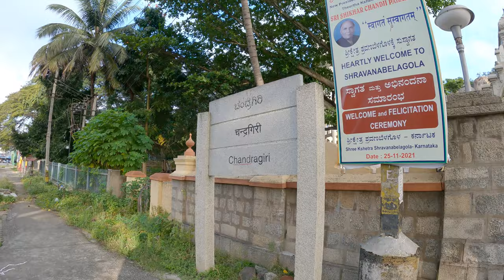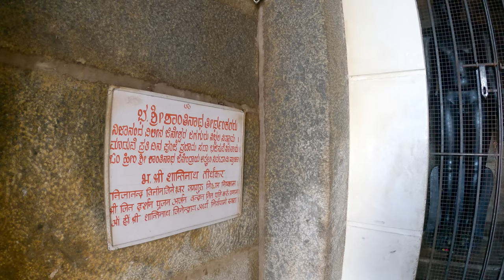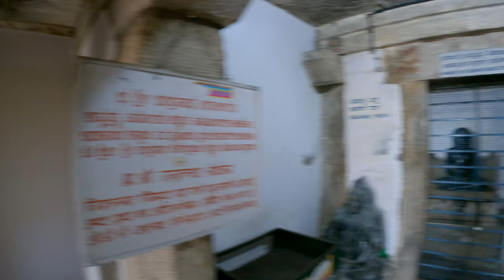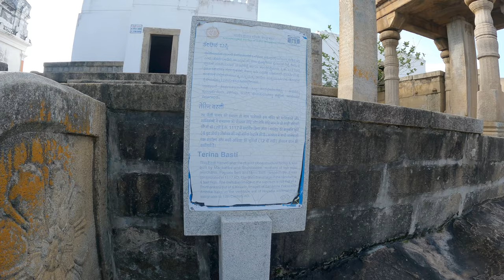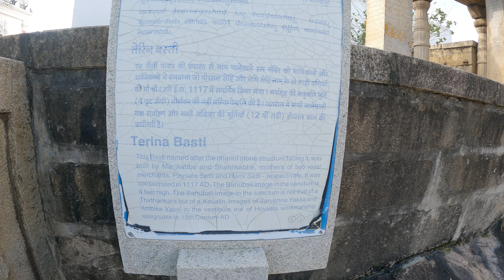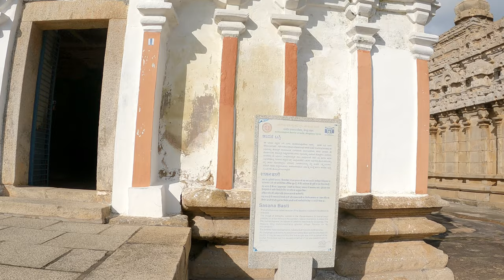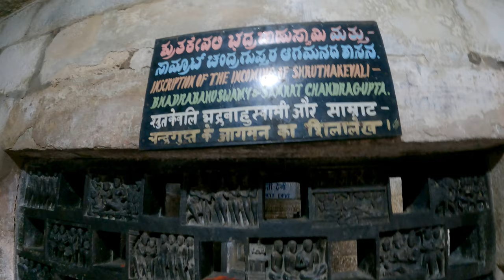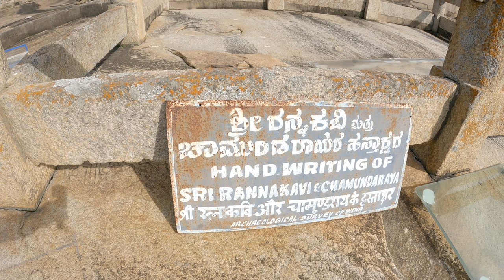CHANDRAGUPTA MAURYA WAS HERE 2000 YEARS AGO 😱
Indian Youtuber visited the Jain Teerth Sthal/Pilgrimage at Shravanbelgola, Karnataka. The famous Gomestwara Bahubali statue built in 9th century is situated there. This vlog is of the 2nd hill of shravanbelgola, known as the Chandragiri Parvat.

Chandragiri is one of the two hills in Shravanabelagola in the Indian state of Karnataka, the other one being Vindhyagiri. It is also near the hill Indragiri.

The recorded history surrounding the hill started in 300 BC when last Shruthakevali Bhadrabahu and Chandragupta Maurya visited the place in order to attain kaivalya(beatitude). The small hill derives its name of Chandra because Chandragupta was the first of the rishis who lived and performed penance there.

Kalbappu was the early name of the hill and it dominates the history of the town of Shravanabelagola between 3rd century BC and 12th century AD. The Jain traditions link the Maurya Empire Emperor Chandragupta and his teacher Bhadrabahu with this place. Of the total number of 106 memorials found at Shravanabelagola, 92 are located on the small hill. Of these, about 47 memorials of monks, 9 of nuns, and 5 of householders belong to the 7th and 8th century. This points out at the popularity of the custom, and of its extensive prevalence on the small hill.

Chandragupta Maurya (reign: 321–297 BCE) was the founder of the Maurya Empire in ancient India. Chandragupta built one of the largest empires on the Indian subcontinent. Chandragupta's life and accomplishments are described in ancient Greek, Hindu, Buddhist and Jain texts, but they vary significantly.